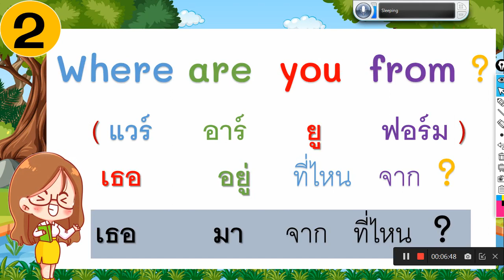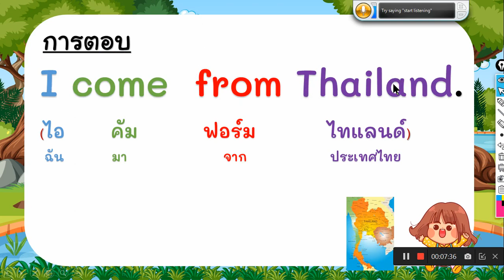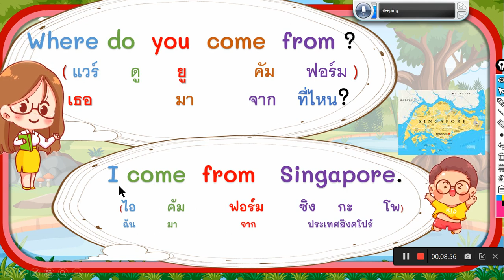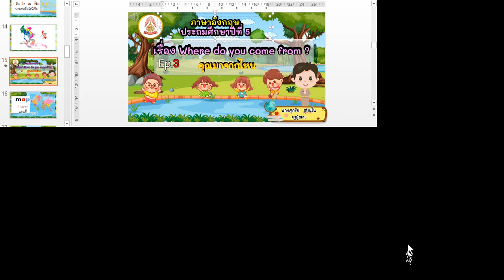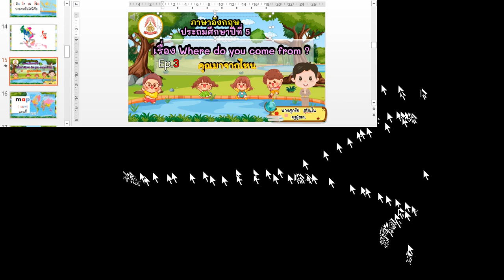Ep.3 คุณมาจากไหน เรื่อง Where do you come from ? ภาษาอังกฤษประถมศึกษาปีที่ 5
ทำใบงานในสมุด หรือ ในโทรศัพท์ นะครับ